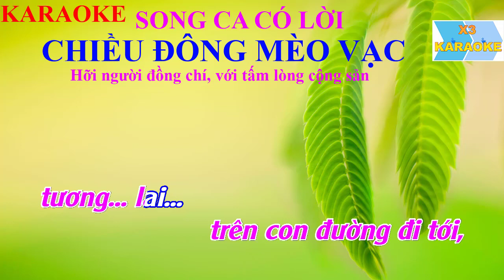CHIỀU ĐÔNG MÈO VẠC | SONG CA CÓ LỜI | FULL OVERGAME 2021